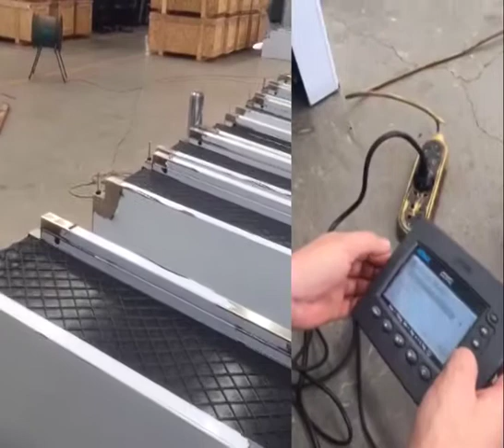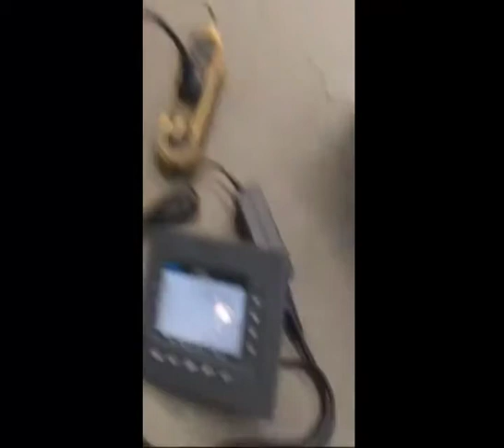Conveyor Belt installation—Baggage Handing System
LMM GROUP Conveyor Belt Have the functions of baggage weight accumulation, anumber of baggage accumulation, weighingcalibration, weighing range setting, and errordisplay, meeting various requirements of clients.